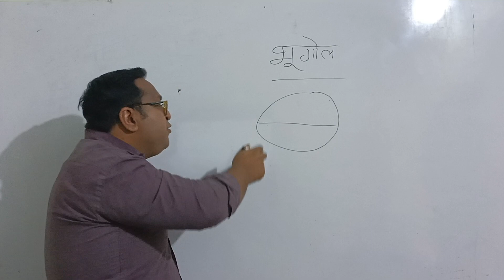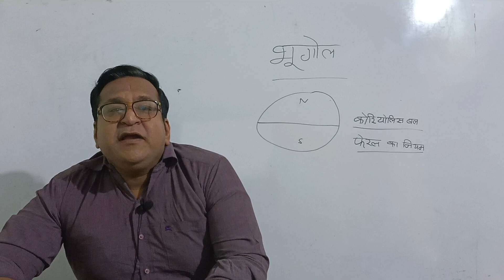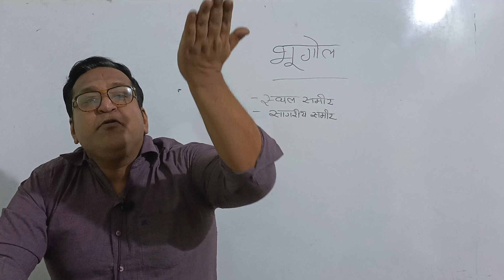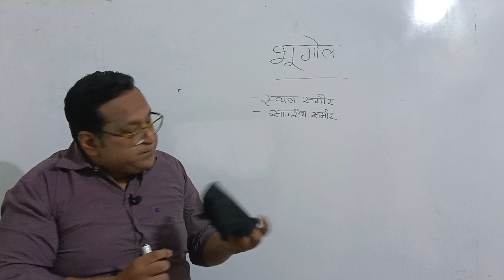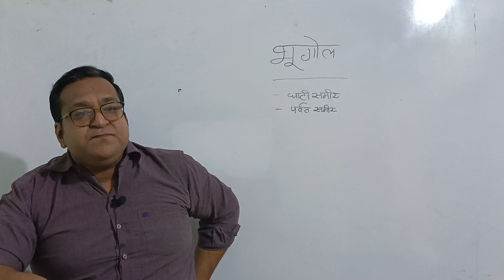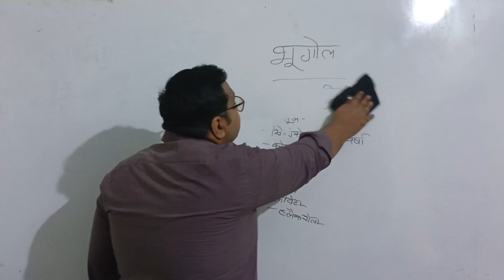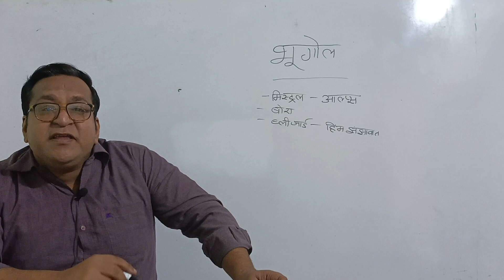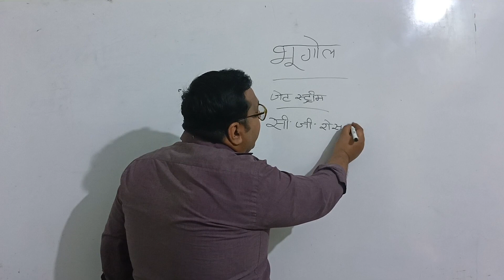पवन/(wind) geography Muni Vikrant Sharma All competitions